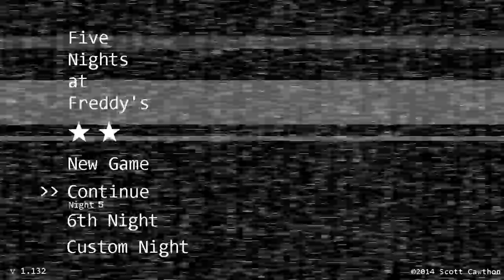Five Nights at Freddy's (No Commentary) Part 3